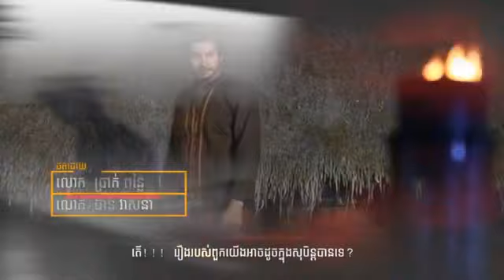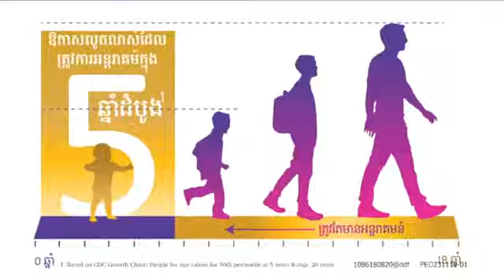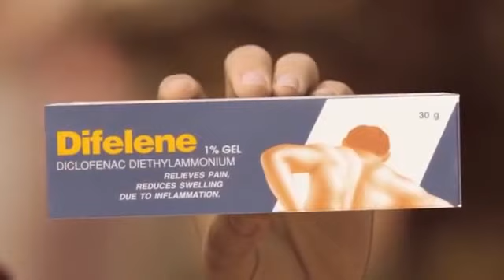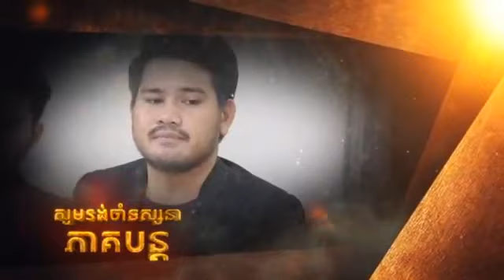រឿង ចំណាប់ខ្មាំងរបាំងស្នេហ៍ ភាគទី ០៥